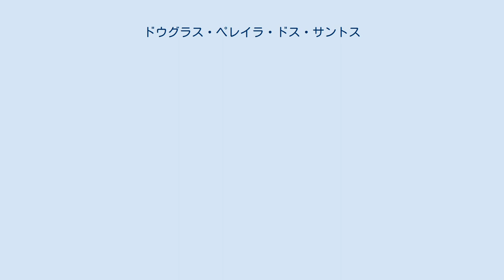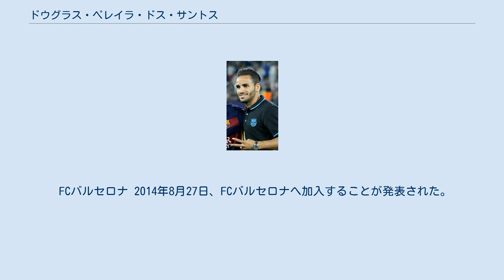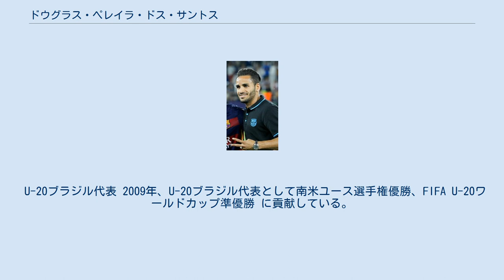ドウグラス・ペレイラ・ドス・サントス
ドウグラス・ペレイラ・ドス・サントス（Douglas Pereira dos Santos, 1990年8月6日 - ）は、ブラジル・ゴイアス州出身のサッカー選手。
スュペル・リグ・ベシクタシュJK所属。
ポジションはディフェンダー、ミッドフィールダー、フォワード。
ドウグラスのところは「ドグラス」と表記されることもある。
 ゴイアスEC 2002年、12歳のときに地元ゴイアス州のクラブであるゴイアスECのユースに入団し、2009年にトップチームへ昇格。
同年6月20日のブラジル全国選手権・グレミオFBPA戦でプロデビューを果たした。
ゴイアスでは3シーズンにわたってプレーし、5ゴールを記録。
 サンパウロFC 得点力の高さなどの潜在能力を示したドウグラスに名門サンパウロFCが注目し、2012年2月11日に移籍。
サンパウロではポジションをより前方に移し、アタッカーとしても機能できるというポリバレントな一面を見せた。
このシーズンにサンパウロはコパ・スダメリカーナ決勝へと進出し、アルゼンチンのCAティグレを破り優勝。
ドウグラスも大会初優勝に貢献した。
サンパウロでは3シーズンプレーした。
 FCバルセロナ 2014年8月27日、FCバルセロナへ加入することが発表された。
契約期間は5年で移籍金は400万ユーロ、活躍次第で150万ユーロが加わる形となっている。
9月24日、マラガCF戦に先発出場し、リーガデビューを果たした。
 スポルティング・デ・ヒホン 2016年8月27日、スポルティング・デ・ヒホンはバルセロナからドウグラスをレンタルで獲得したことを発表した。
契約は1年間で、年俸などはバルセロナが負担する代わりに、ドウグラスに対しある程度の出場機会を与えるという内容の契約となっている。
 SLベンフィカ 2017年9月1日、SLベンフィカにレンタル移籍した。
 U-20ブラジル代表 2009年、U-20ブラジル代表として南米ユース選手権優勝、FIFA U-20ワールドカップ準優勝 に貢献している。